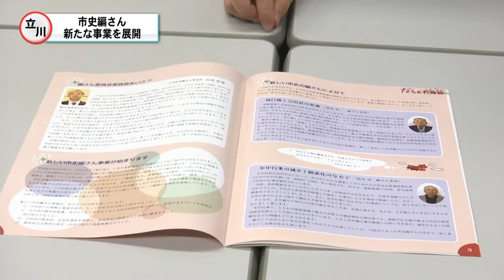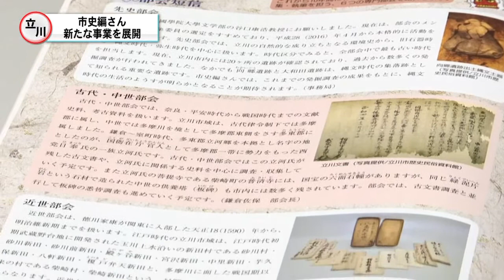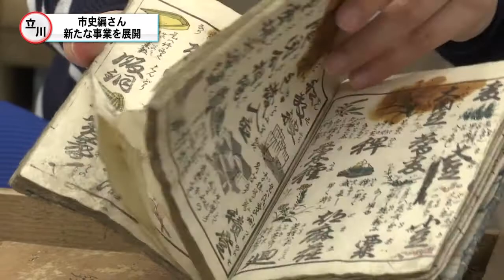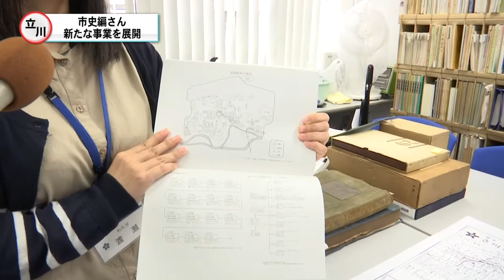市史編さん立川市が新たな事業を展開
この市史編さん事業では、有識者や市民など９人で構成された
編さん委員を組織し、およそ２０人の編集委員と共に
１０年をかけ新たな立川市史を刊行します。
また、事業の内容や調査結果などを
わかりやすく市民に伝えていこうと、
年に２回、市史編さん広報誌「たちかわ物語」刊行することとなりました。

第１号は今年３月に発行され、市史編さんの体制や作り方など、
事業の概要が掲載されています。

編さん工程は、原始から現代まで時代ごとに６つの部会に別れ、
調査・編集・執筆を行っていきます。

市史編さんのために読み解くのは、
現在立川市歴史民俗資料館に
保存されている、貴重な文書など。
今後は、商店や寺、個人宅など、
昔の資料が眠っていないか
聞き取り調査などでさらなる資料の確保をしていく考えです。

新たな立川市史は、単なる歴史の記録ではなく、
市民がわかりやすく、
親しみやすいものに仕上げていく方針です。
市民に立川の歴史に興味を持ってもらうための足がかりとなるのが、
この「たちかわ物語」になります。

次号は地元の人が懐かしと感じる地名を特集予定です。

広報誌「たちかわ物語」は立川市歴史民俗資料館など
市の施設で配布しているほか、
市役所ホームページからでも閲覧できます。